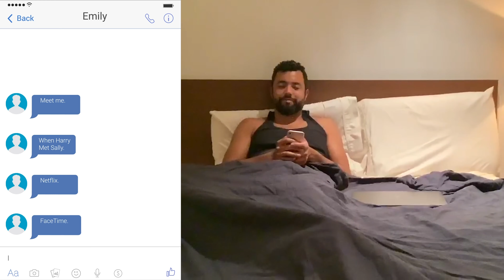Quarantine Breakup, Chapter 2: Home Alone with You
Dan (Daniel Segura) and Emily (Hannah Efsits) return for Chapter 2 of Quarantine Breakup. They have just broken up during the statewide lockdown and are dividing the apartment, from the floorboards to the freezer.